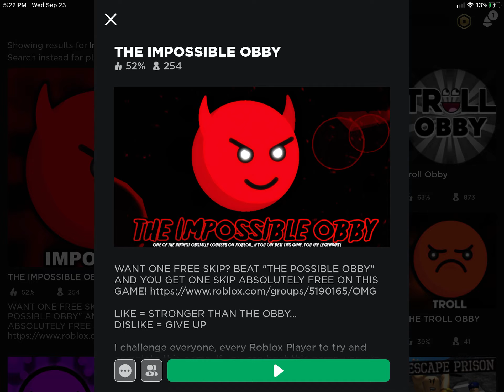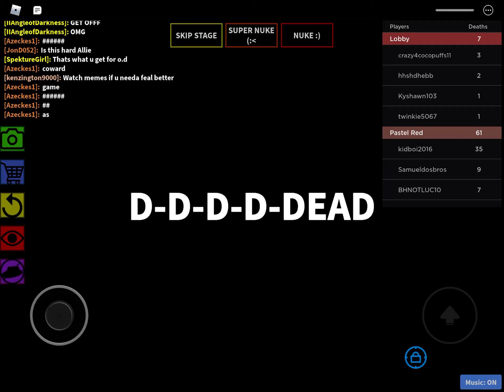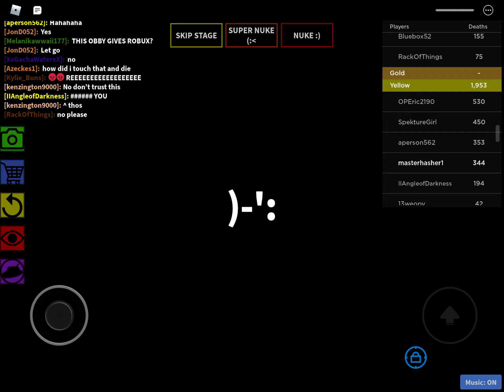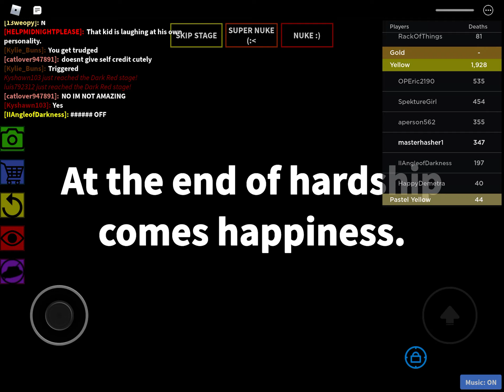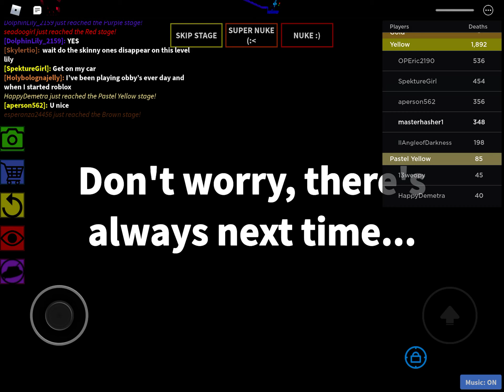Almost beating Yellow Stage In Impossible Obby Roblox